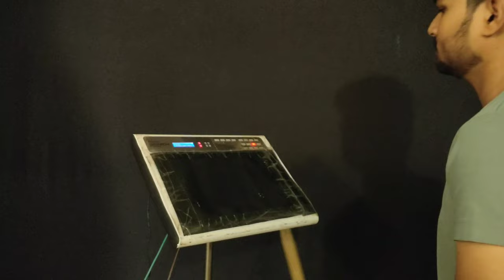Sukhakarta Dukhaharta सुखकर्ता दुखहर्ता Octapad Patch SPD20x & SPD20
Sukhkarta Dukhharta सुख करता, दुखहर्ता
octapad pad edit Roland SPD20X & SPD20

# sukhakarta dukhakarta patch edit
सुख करता, दुखहर्ता Patch edit
roland spd 20x & spd20
Roland Rushi

This channel support you to make a music & learn octapad & enjoy the music

ABOUT MY CHANNEL:
I hope friends enjoy & learn some topic on Rushikesh puri video.
I am always help to all my lovely friends to making new music & some information 🙏🏻

Week me 2 video aapake liye aayenge